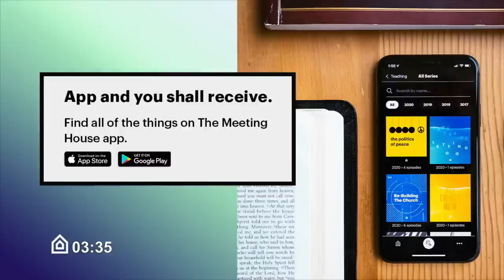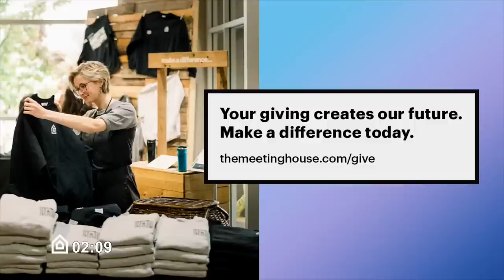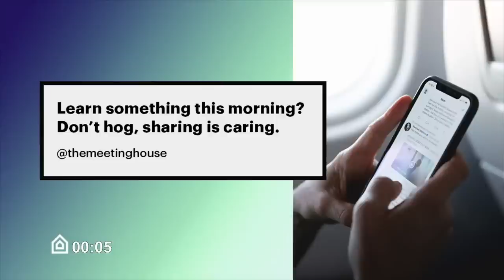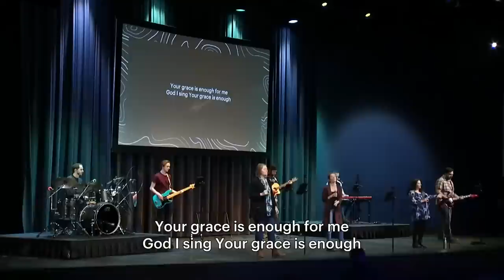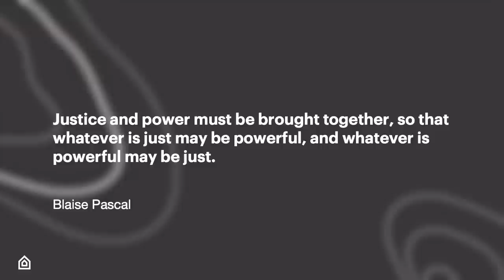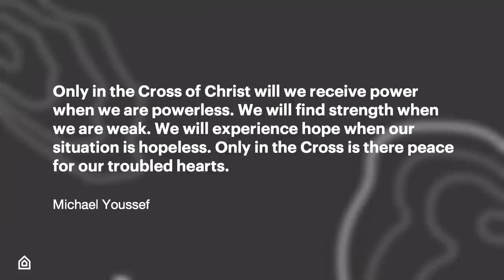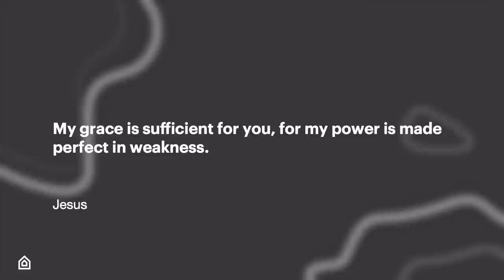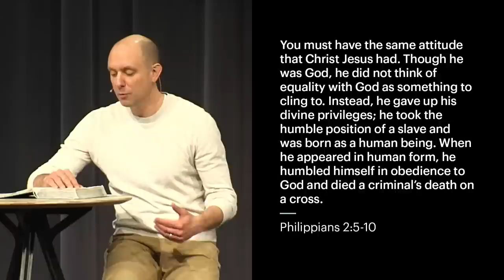Feb 26 | Church Livestream | The Meeting House